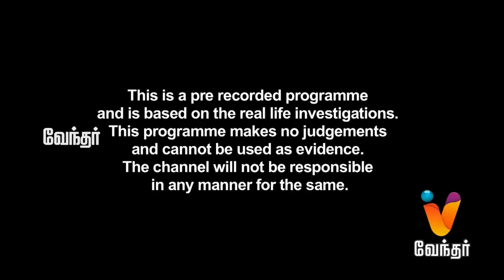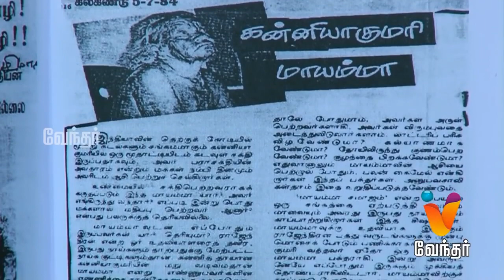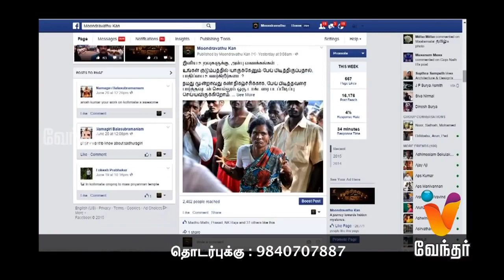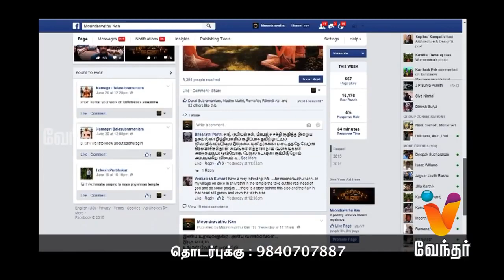Moondravathu Kan Epi 282 YouTube 720p